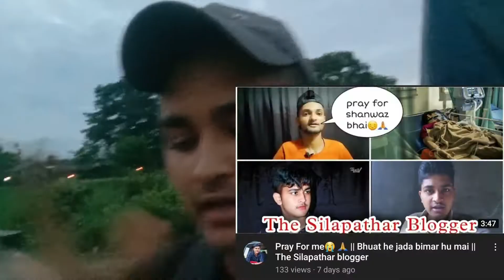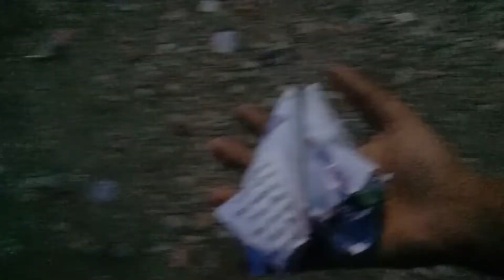Chalo aaj spicy channe khate hai🤤 || Night vlog || The Silapathar blogger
silapathar deka
silapathar sahar ma
silapathar market
silapathar town
silapathar railway station
silapathar vlog
silapathar assam
silapathar news
silapathar college
silapathar science college
silapathar don bosco high school
silapathar daily Bazar
silapathar channe wala
Exploring Silapathar assam
dhemaji vlogs
Assam vlogs
Guwahati vlogs
the Silapathar Vloggers
the Silapathar Blogger
silapathar assamese songs
silapathar
silapathar assamese news
news live
news assam